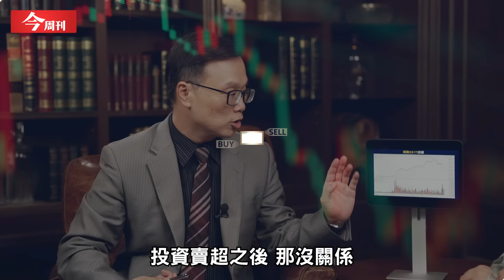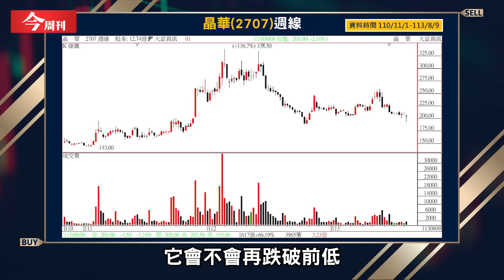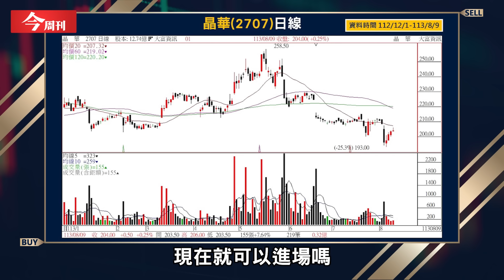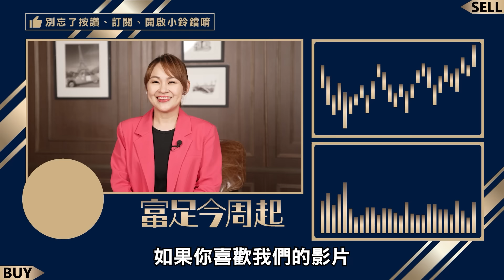台股還會再破底嗎？買錯股恐再一次震撼教育！新光金還能上車嗎？為什麼你該跟鴻海說掰掰？｜陳唯泰、王志郁｜【富足今周起】EP12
全球金融市場大震盪，台股還會再破底嗎？現在進場是撿便宜還是接刀子呢？股市震盪該怎麼操作？小心買錯股可能會再受一次震撼教育！專家曝這原因鴻海可能不能再抱了！新光金現在還可以追嗎？

📍主持人：王志郁
📍來賓：資深分析師陳唯泰

【重點】：
00:00精彩開場
01:10行情止跌？是撿便宜還是接刀？
03:43震盪不用怕！抗跌嫁妝股這樣買
10:31靠嫁妝股選股法 買到鴻海大波段
14:50最壞時間已過 金融股首推新光金
16:22按讚嫁妝股新秀 晶華漲幅可期！

⚠️本節目內容僅供參考，投資有風險，請謹慎評估。